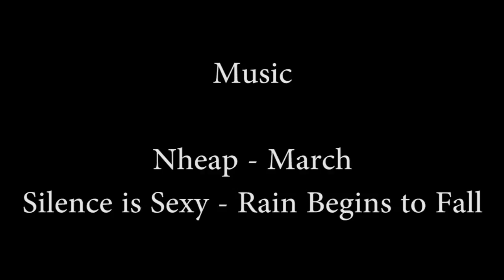Cocoa Creek Boat Ramp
This video details how to location the Cocoa Creek boat ramp on Cape Cleveland Rd.